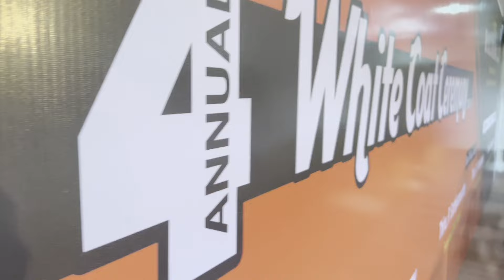FOURTH ANNUAL WHITE COAT CEREMONY | 8 Feb 2024 | SPARTANS MEDICS